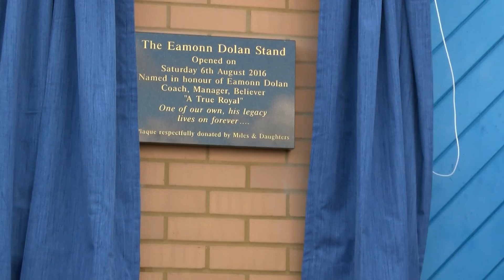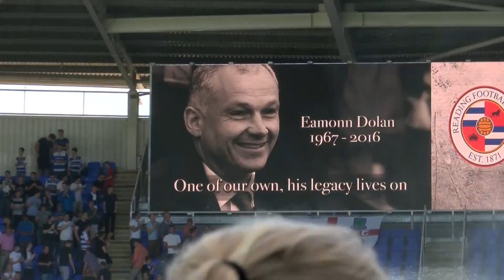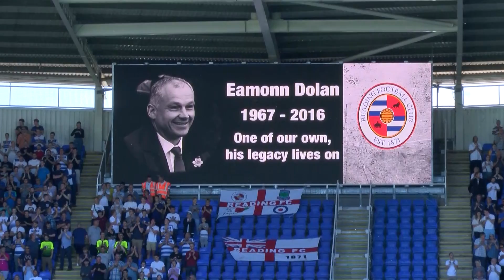Eamonn Dolan | Every moment from a fitting tribute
On Saturday we paid tribute to our former Academy Manager Eamonn Dolan...